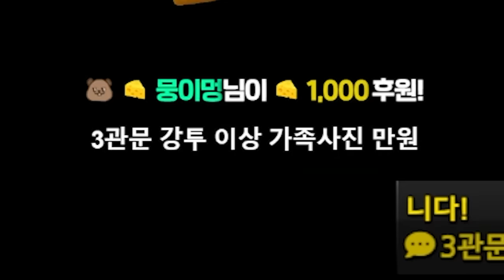세상이 날 버렸다 [로스트아크]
▶편집
  - 혜빵님